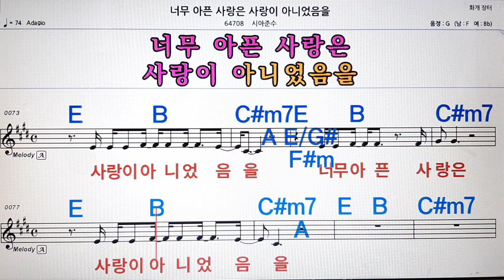너무 아픈 사랑은 사랑이 아니었음을/시아준수💋노래방, 악보,반주, 가라오케 ,코드, 가사 .💖Karaoke, Sheet music ,Chord, Lyrics ,MR